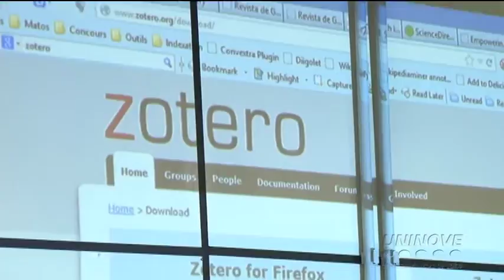Professores estrangeiros participam de Ciclo de Palestras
O programa de pós-graduação em Administração abriu o semestre com mais uma edição do Ciclo de Plaestras. Os convidados desta vez foram os professores Luiz Moytidnho, da Universidade de Glasgow, na Escócia e Luc Quoniam, professor da Universidade de Marseille, na França.
Luiz falou sobre o futuro do marketing e o uso das mídias sociais na metodologia. Já Luc apresentou uma ferramenta para aumentar a eficácia das publicações científicas da Uninove.